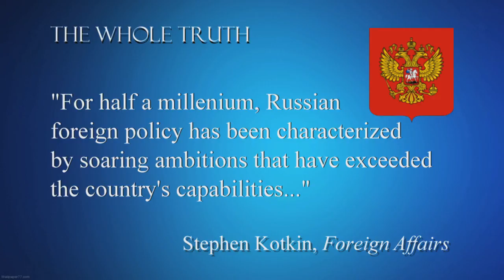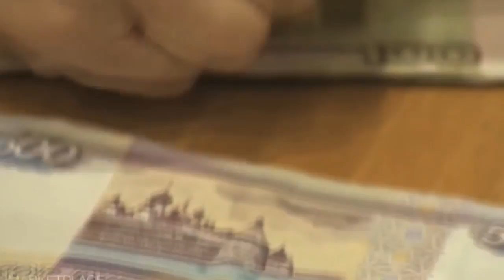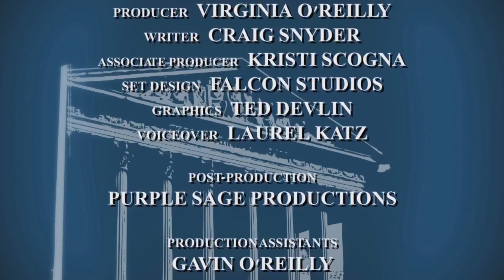Is the Bear Back in the Woods, and How Should the Eagle Respond?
The 1980’s presidential campaigns of Ronald Reagan burned into the American consciousness an image of our country’s relationship with Russia – the image of the need for strength and vigilance against a scary “bear in the woods.” With the fall of the Soviet Union, many thought the bear was gone, but since the rise to power of Vladimir Putin, concern about the expansion of Russian power and influence in the world – from Russia’s annexation of Crimea to hybrid warfare in Ukraine to cyber-attacks on the electoral systems of the Western democracies – has returned in many quarters. Is the bear back in the woods and, if so, what is to be done about it?

Guests:

Dr. Stephen Kotkin, historian and Director of the Institute for International and Regional Studies at Princeton University

Dr. Alina Polyakova, Fellow at the Brookings Institution

Ambassador Alexander Vershbow, former Deputy Secretary General of NATO and former U.S. Ambassador to the Russian Federation